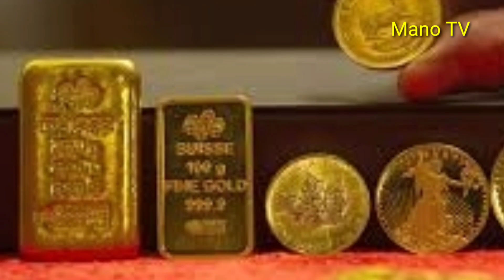టుడే గోల్డ్ రేట్ :Today gold rate in Hyderabad :Today gold price in Hyderabad :Gold rate in telugu